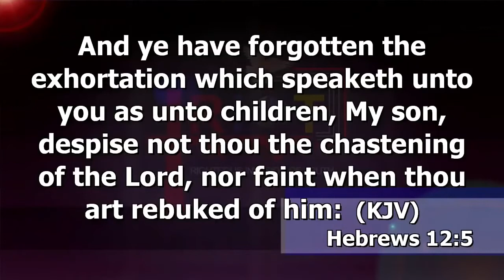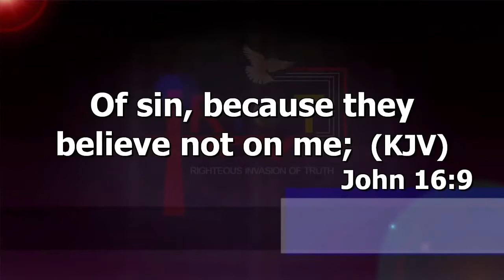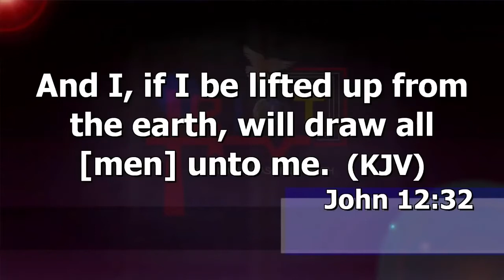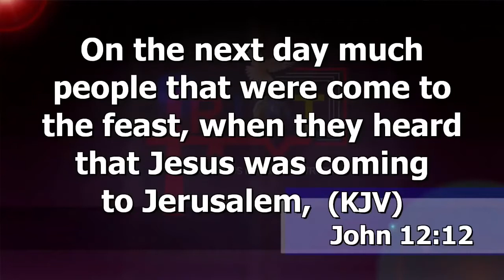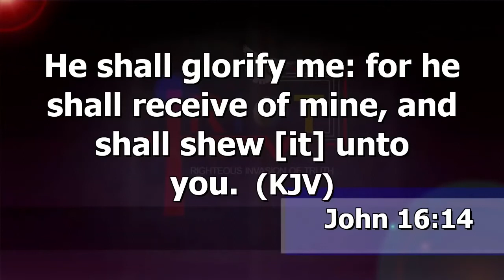Salvation Is Here || The Witness of JESUS CHRIST 3 || Dr Abel Damina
Salvation Is Here || Salvation Is Now || Dr Abel Damina

Sermon By Dr Abel Damina